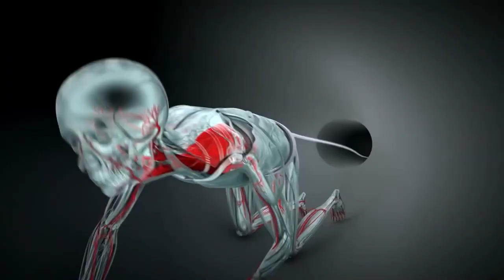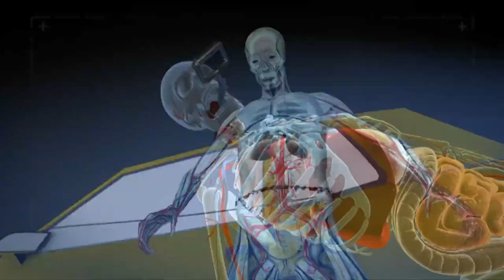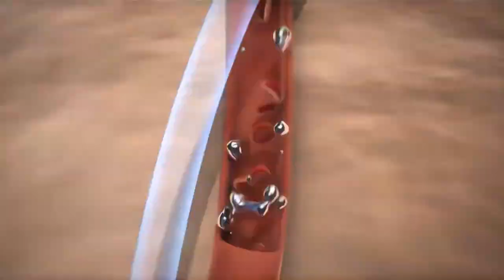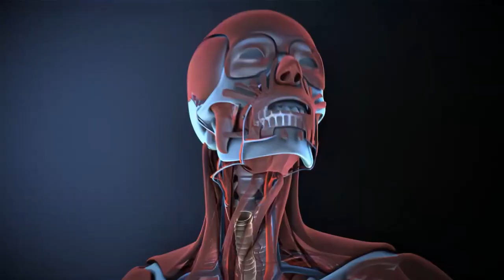$UICIDEBOY$ - CHÂTEAU GRIS (MUSIC VIDEO)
g59